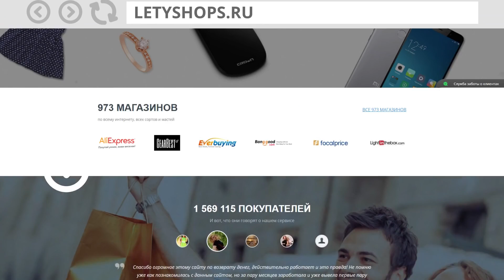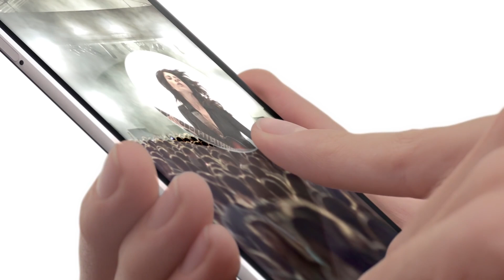ТН. Huawei Рост Продаж, Snapdragon 660, Meizu Pro 7, OnePlus 5